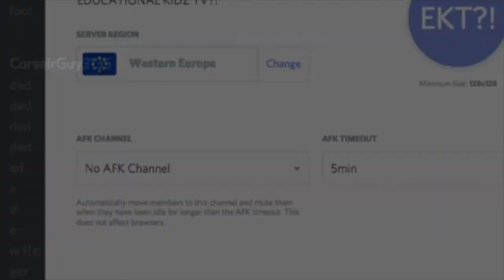The Mine Song, but I try not to get a copyright claim...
The mine song but converted to MIDI and played with an electric guitar but bass boosted but bass boosted again but bit boosted but distorted but echoed. The video has a twirl effect but also 4 bump effects but a pinch effect but a hole in it but a hexagonal pixxallate but a really inconsistent frame rate but a plastic camera effect but a old TV effect but colour corrected badly but a rainbow effect added but also mixed with the royalty free dubstep but bass boosted but distorted but echoed but its too long so random clips are added to the end.